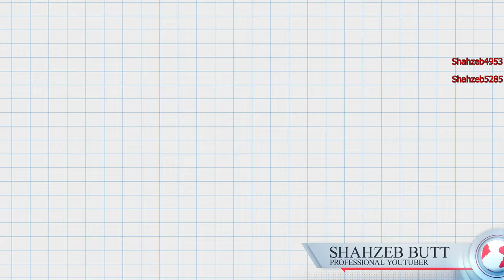Ackers Adventure Skiing Experience!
in today's video, i went to Ackers Adventure to do a skiing experience to see if it was worth doing skiing here!
So on a scale of 1 to 10 i rate this skiing experience 5 out of 10!
So if you guys want to know what Ackers Adventure is about then here is a video so click on this link and then i will show you what Ackers Adventure is about and what you can do there at Ackers Adventure!
so if you guys enjoyed this video then remember to
If this video gets 5 likes and 50 views
then i ill do a video called: Ackers Adventure Zip Wire Experience!